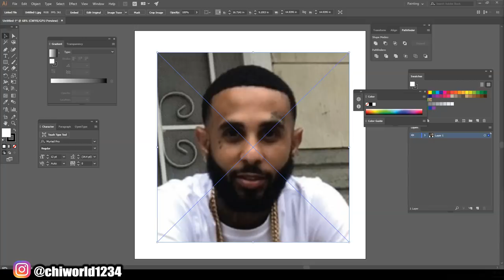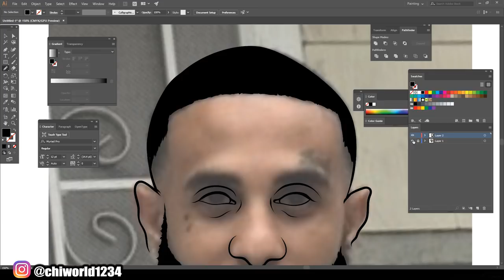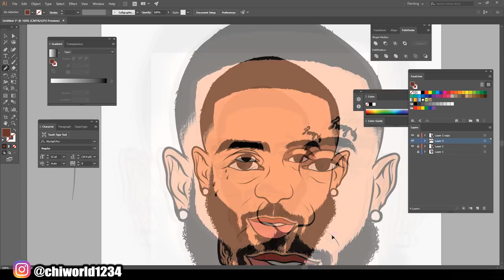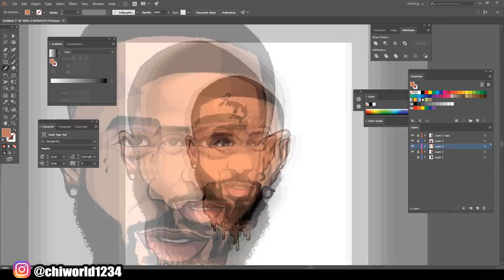Speedart / Adobe Illustrator